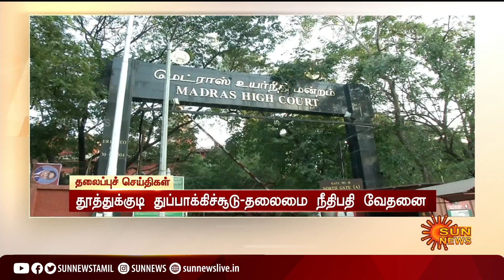மாலை 6 மணி தலைப்புச் செய்திகள்! | HeadLines | 6 PM | 13-09-2021 | Sun News